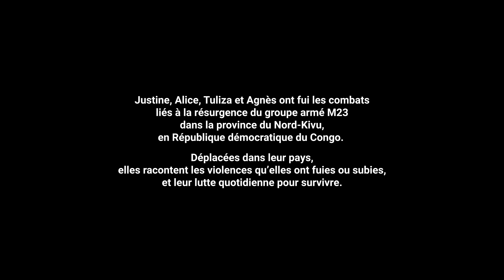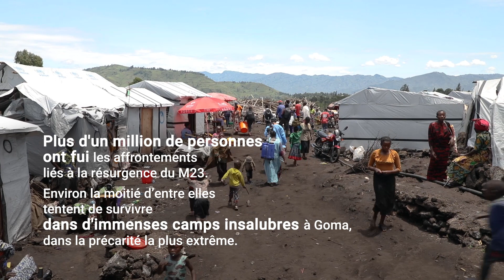Nous rentrons chez nous – Violence et déplacements au Nord-Kivu, dans l’est de la RDC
Justine, Alice, Tuliza et Agnès ont fui les combats liés à la résurgence du groupe armé M23 dans la province du Nord-Kivu, dans l’est de la République démocratique du Congo (RDC). Ces femmes déplacées à l’intérieur de leur pays racontent les violences qu’elles ont fuies ou subies, et leur lutte quotidienne pour survivre.

La République démocratique du Congo (RDC) est fréquemment citée comme l’un des endroits les plus dangereux au monde pour les femmes ou les filles. Au Nord-Kivu, le conflit qui perdure expose les femmes et les filles à des seuils de souffrances inimaginables.

Chaque jour, au moins 70 femmes font face à des violences sexuelles dans et aux alentours des camps de personnes déplacées surpeuplés et dangereux situés à proximité de Goma, la capitale du Nord-Kivu. Il est urgent que le Canada fasse preuve de leadership.

Joignez-vous à Médecins Sans Frontières (MSF) pour demander au gouvernement canadien de financer dès que possible la réponse humanitaire au Nord-Kivu, dans l’est de la RDC.